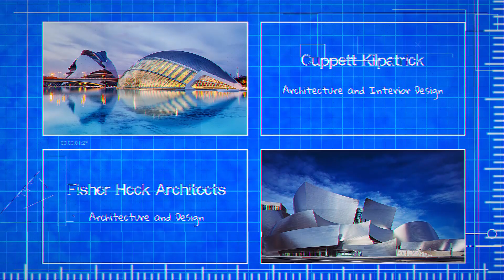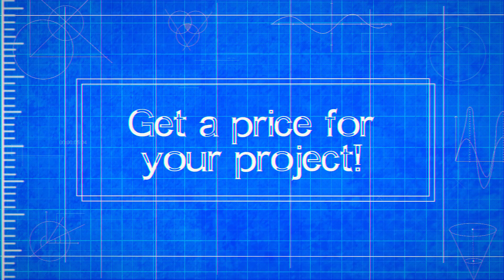Architects Victoria TX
Architects in Victoria TX

Rawley McCoy & Associates
Clk Architects & Associates
Ted Trout Architect & Associates LTD.
Pate Architects
HKS Inc.
B+H Architects
Fisher Heck Architects
Cuppett Kilpatrick
CGM and Associates
Laura U Design Collective